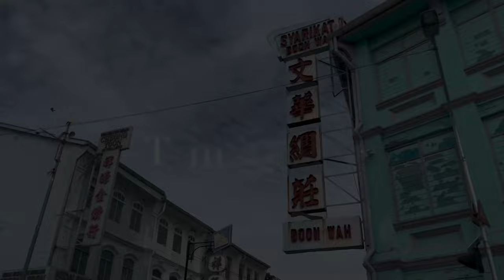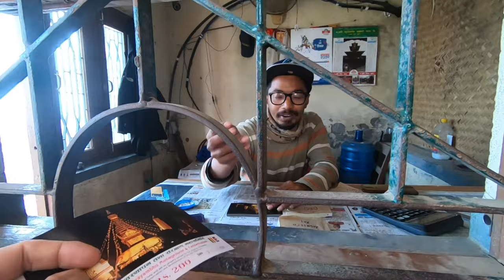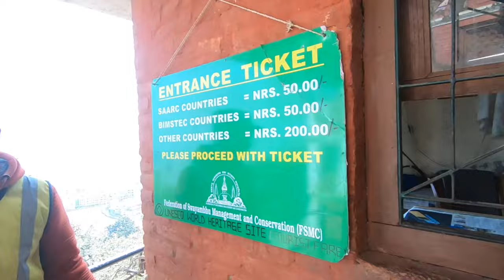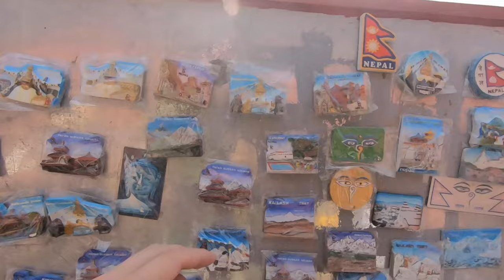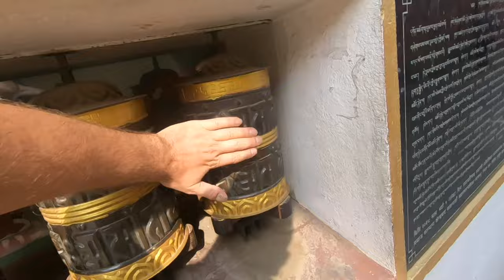What To See at Kathmandu Most Visited Tourists Destination 🇳🇵What You Need To Know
Join me on a journey to one of the most iconic landmarks in Kathmandu, Nepal: Swayambhunath Stupa, also known as the Monkey Temple. This sacred Buddhist site is perched on a hilltop overlooking the city and offers stunning views of the surrounding valley.

As we make our way up the steep steps leading to the temple, we'll encounter mischievous monkeys playing and lounging around, adding a fun and lively atmosphere to the experience. Along the way, I'll share some interesting facts and history about the temple, including its origins dating back to the 5th century and its significance in both Buddhist and Hindu traditions.

Once we reach the top, we'll marvel at the impressive golden stupa and explore the various shrines, prayer flags, and colorful prayer wheels surrounding it. We'll also take a moment to soak in the peaceful and spiritual ambiance of the temple, and observe the locals and pilgrims performing their daily rituals and offerings.

Whether you're a seasoned traveler or a first-time visitor to Kathmandu, the Monkey Temple is a must-see destination that will leave a lasting impression on you. So come along and join me on this unforgettable adventure!